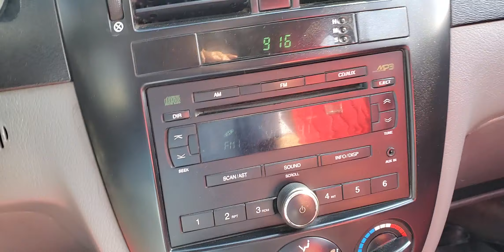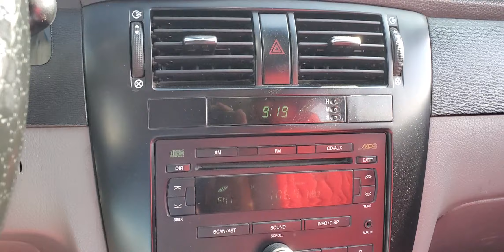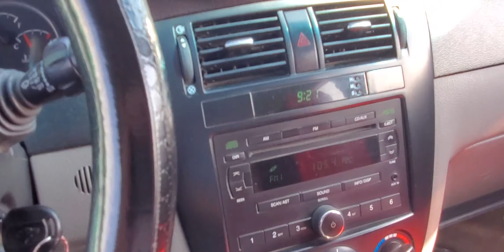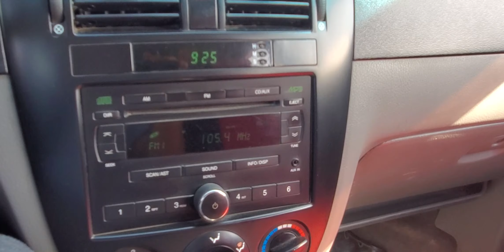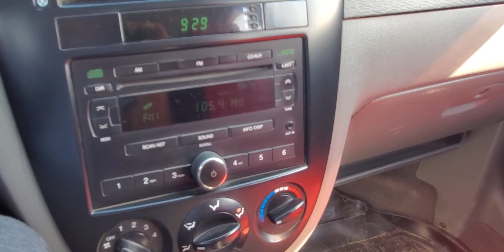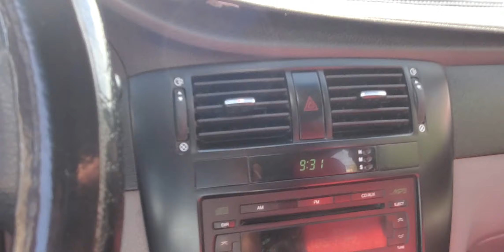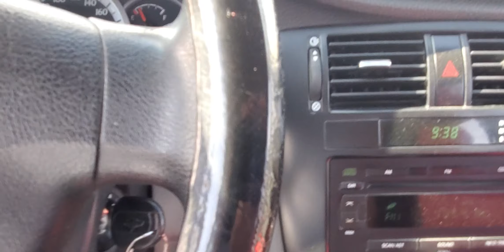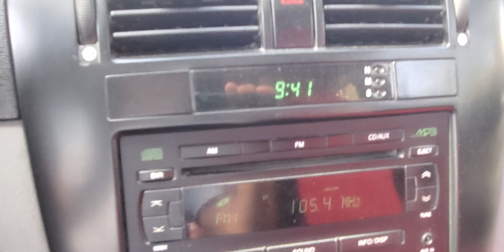РАХМАТЖОН КУРБОНОВ КУШИКЛАРИ ВА МАДАНИЯТСИЗ ШОФЕР МОШИНАСИ...